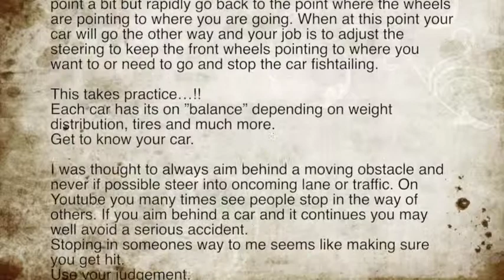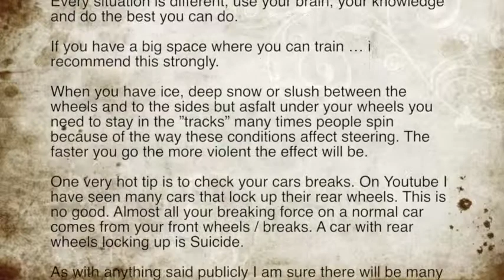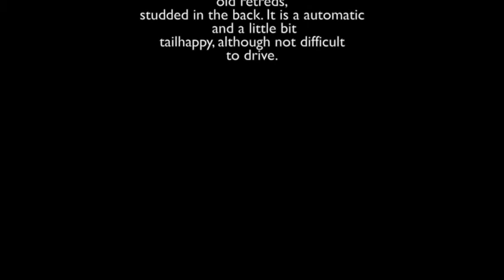Winter driving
Some tips and tricks for driving in snow and on ice.